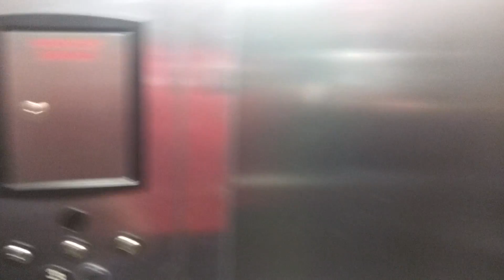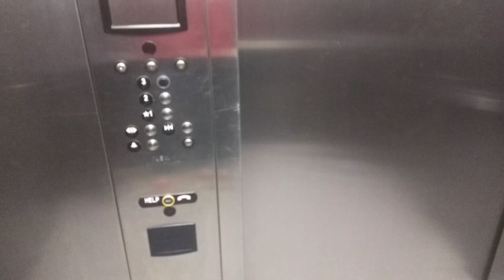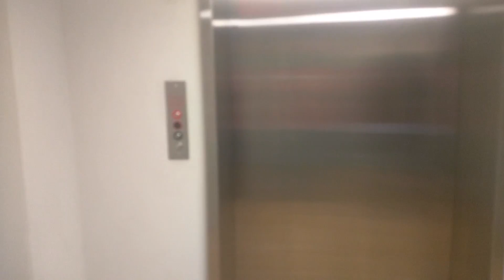Part 2 Ghost hunting Live!!!!!!